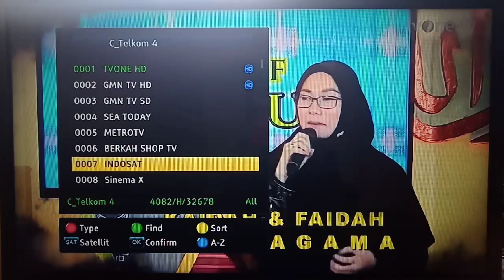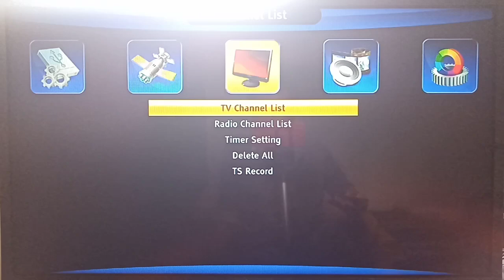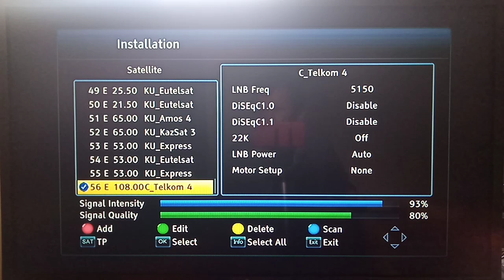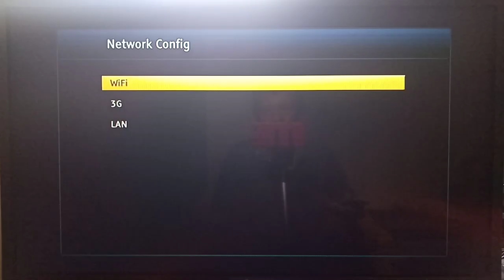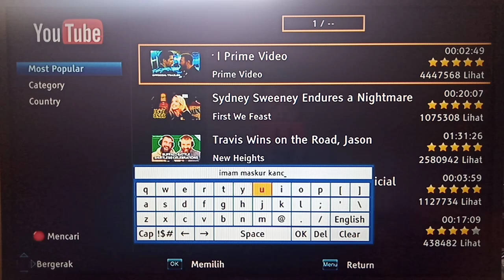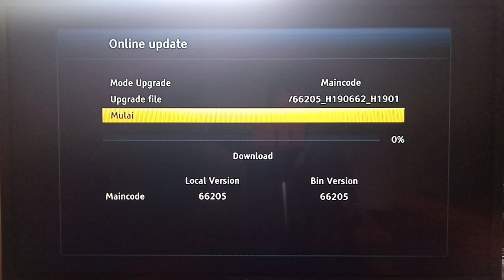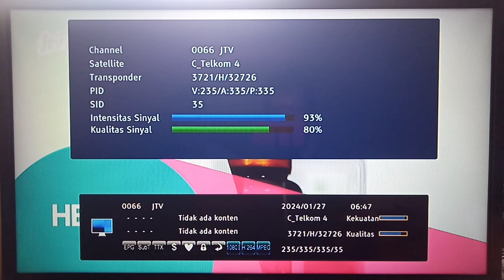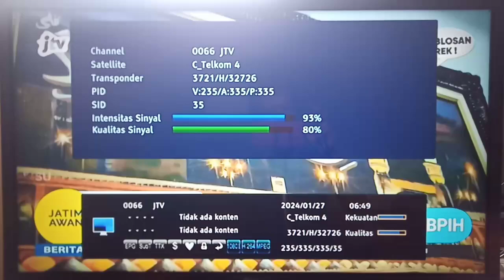review sw montage c8001 solid hds2x digital set-box V66205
NB: Sw dilarang menyebar luaskan dengan kepentingan pribadi
Bergabung dengan channel ini untuk mendapatkan akses ke berbagai keuntungan:

k5s new menu hijau skin blue open intelsat 19 20 c band thaicom 8 ku band ll k5s acom3,sw kos tanaka t22 jurassic,tanaka t22 jurassic,sw tanaka t22 jurassic metal k5s,sw tanaka t21,cara upgrade tanaka t22 hd jurassic metal,sw tanaka t21 samurai k5s,receiver tanaka t22 jurassic,cara upgrade tanaka t22 jurassic metal,cara upgrade sw matrix burger s2 k5s,software k5s terbaru,update software k5s acom mtrix burger s2 upgrade usb menu black skin blue terbaru,k5s terbaru